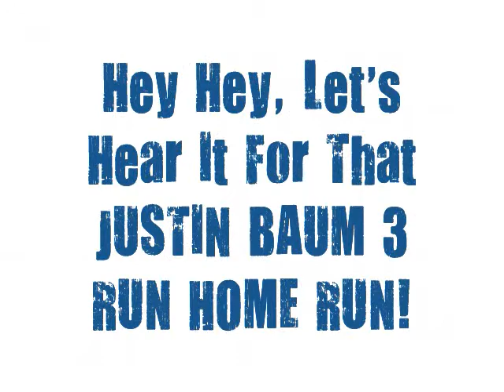Justin Baum 3 Run HR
Justin Baum of the Gateway Grizzlies hits his 5th home run of the year by sending a 3 run shot over the left field wall. Grizzlies win 7-6 over the Evansville Otters in extra innings.